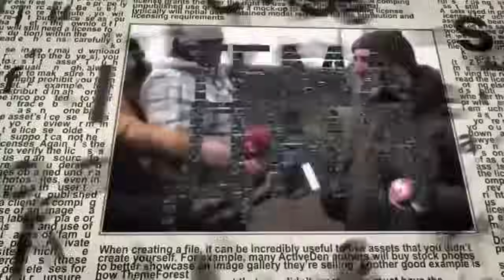🔴Тамар: Мне глубоко плевать и на Байдена, и на Трампа. Я - за победу Израиля!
В эфире телеканала ITON.TV об атаке Ирана на Израиль, вариантах ответных действий и возможных последствий рассказывает Григорий Тамар, офицер ЦАХАЛа в отставке, писатель, журналист, военный историк. Ведет программу Александр Гур-Арье.